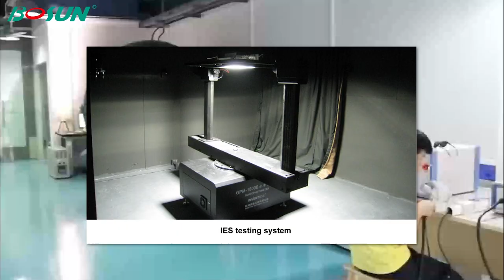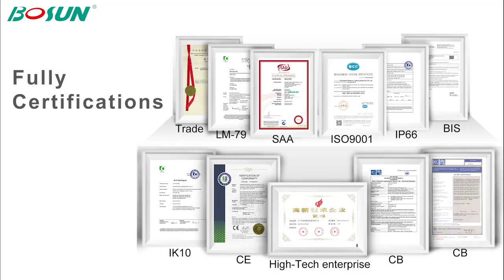BJ Solar Street Light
The professional solar street light manufacturer. Provide you DIALux lighting design free for your project.
The advanced technology PRO-Double-MPPT solar charge controller.
✨ Super bright with intelligent control.
Factory direct, welcome OEM &ODM